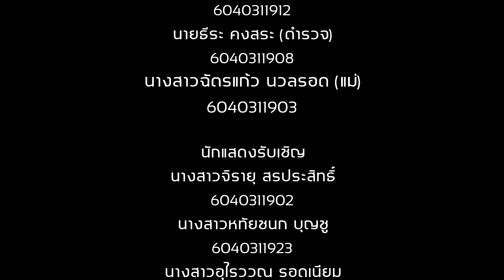MV วิทยาลัยในป่ายาง Man music (1/63)